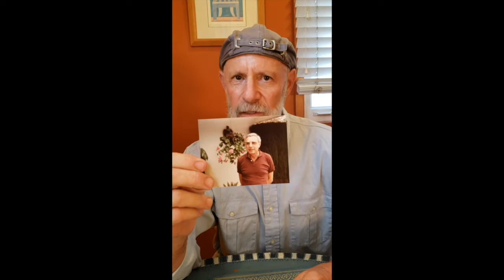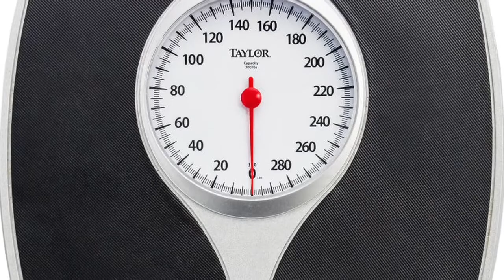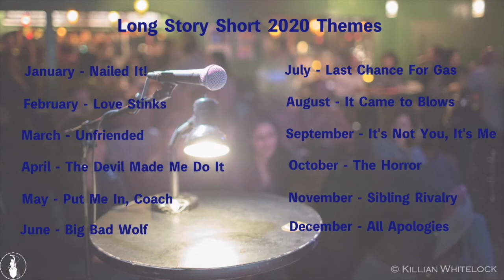20_8-VAMP: PlanB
The August streaming VAMP Storytelling Showcase in its unbroken entirety! Stick around for the easter egg after the false ending to really get to know Jennifer Corley, our Program Director.